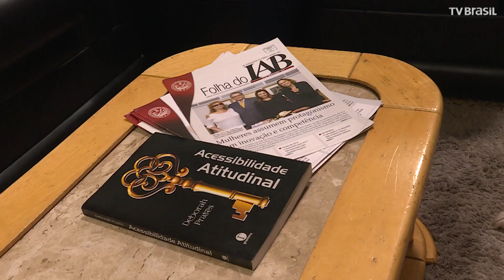Programa Especial - Deborah Prates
A presidente da Comissão da Mulher do IAB, Deborah Prates, que é deficiente visual, falou sobre questões relativas à legislação e à inclusão das mulheres. Ela também explicou como funciona a representatividade da mulher com e sem deficiência na instituição